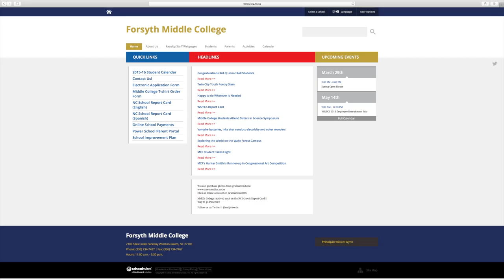Middle College of Forsyth